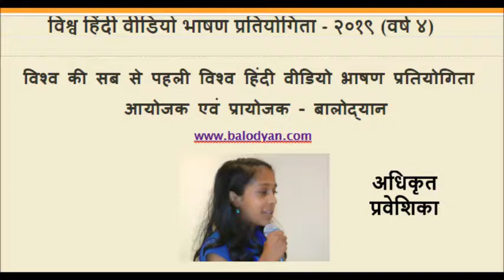VHVBP2019 - Kajol Ismail Shaikh Official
बालोद्यानद्वारा आयोजित विश्व हिंदी वीडियो भाषण प्रतियोगिता में सहभागी होने वाले सभी प्रतियोगियों का एवं उन के मार्गदर्शकों का हार्दिक अभिनन्दन और आभार | Vishva Hindi Video BHAASHAN Pratiyogita (VHVBP) - 2019 was organized and sponsored by Balodyan. The topic was "meraa desh" - मेरा देश|
Balodyan congratulates all the participants and their mentors for their hard work.